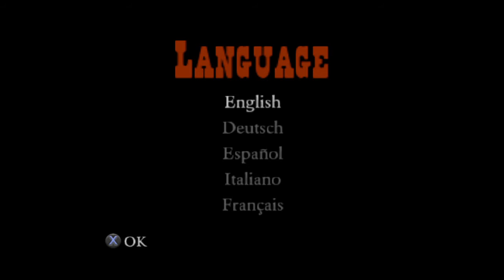البوقو ريد ديد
قراند